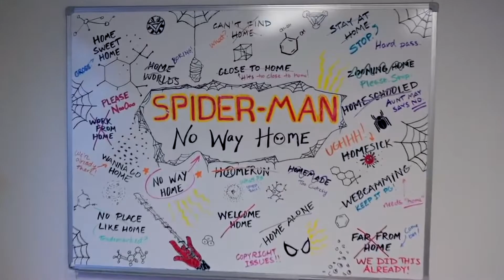SPIDER-MAN NO WAY HOME: le trailer ou conséquences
salut mes frelons ! aujourd'hui petite vidéo imprévue pour vous parler de cette attente insoutenable du trailer de Spider-man no way home, certainement le film le plus attendu de l’année !

Réalisation/ Montage: Reine des frelons

OUTFIT: chemise Marvel Comics

tournage réalisé le 10 août 2021